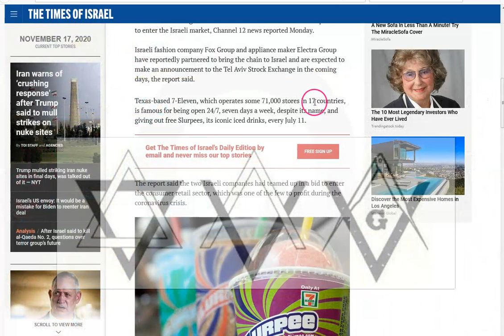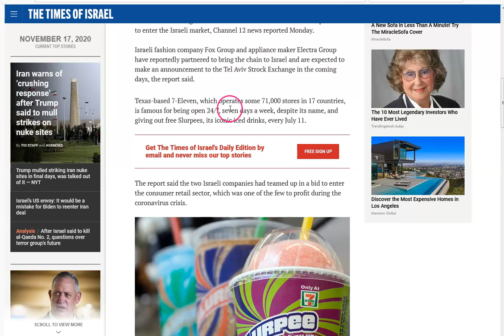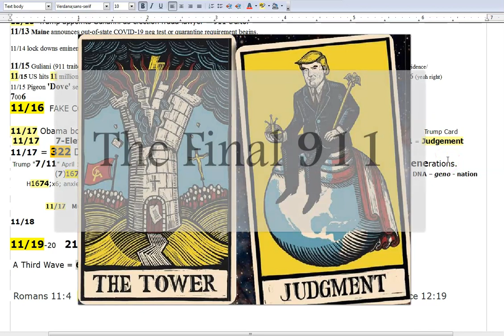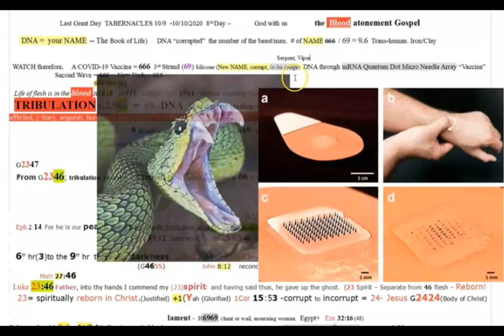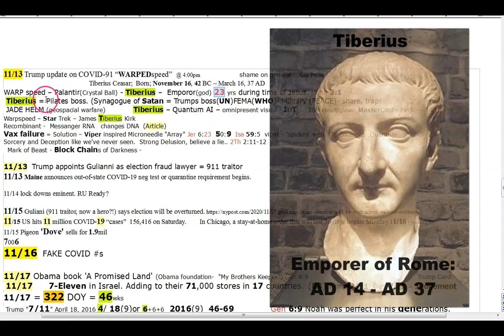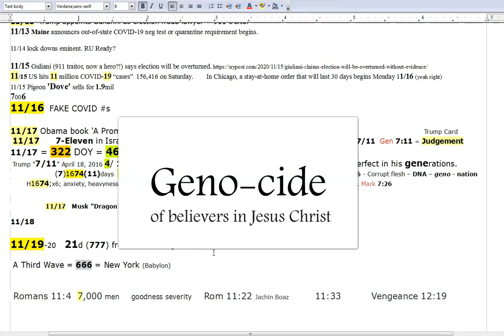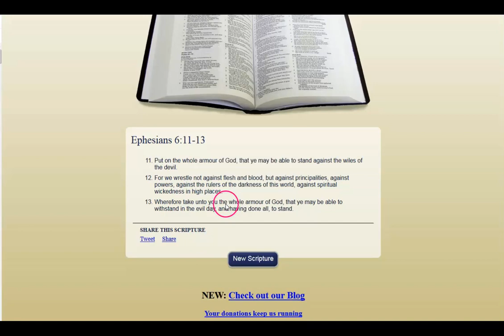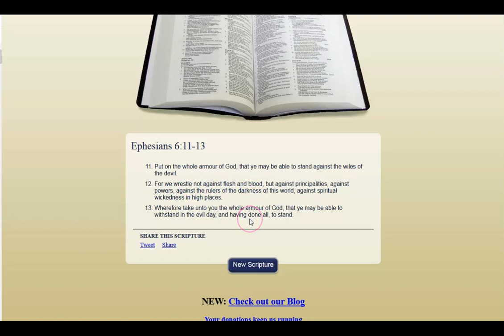11/17/2020. 7-Eleven in Israel. Trump 711- 88 - 9!! Judgement! Gene-sis 7:11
I sincerely do pray all of you are at peace, in Christ. Watching, knowing the time. There are so many things to touch on it is very difficult to share ya know? Anyway, lockdown unrest brewing, vaccine D-Day unleashed by the military! This is no less than torture to those who have no peace, no Jesus. Even so Father, thy will be done.
God bless and keep you all!

Amen.